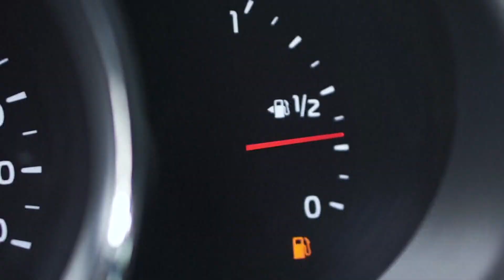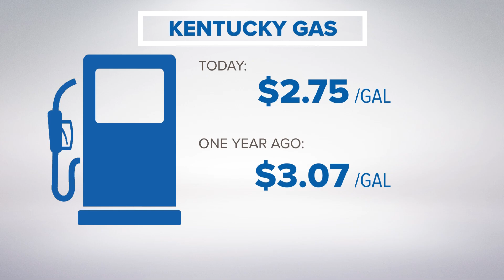Record breaking travel expected this Thanksgiving, holiday season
AAA projects nearly 80 million Americans will travel 50 miles or more between Tuesday, Nov. 26 and Monday, Dec. 2.